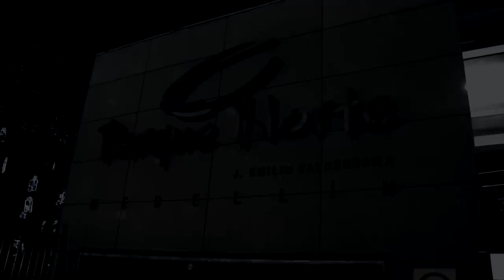Yelsid - EPK | Live Show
Yelsid performing: Lastima de tanto amor - De donde o qué Volverás a mi - El Bus en el Parque Norte en Medellín Colombia. Video by BeToYou